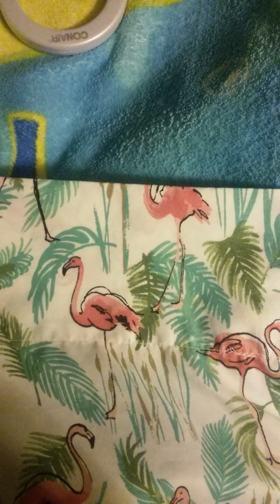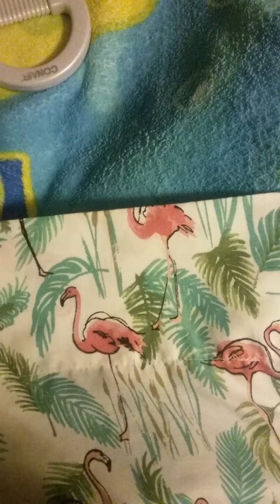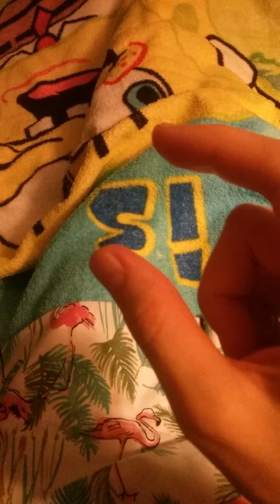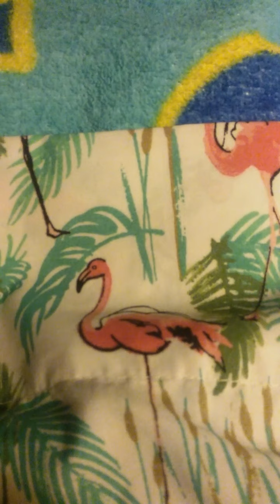My Near Death Experience - Some Important Information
This is something that I have been Needing Badly to tell the world, I'm extremely GLAD I'm getting to. =*-)!